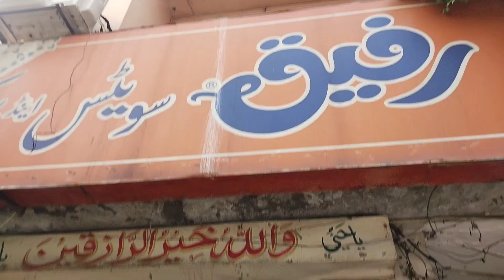Meri|Choti Sister ka result aya Matric ka| Tu Celebration keya|HiraSainOfficialVolg.